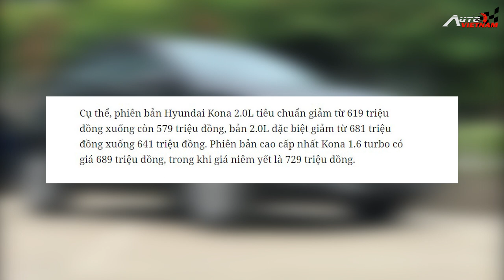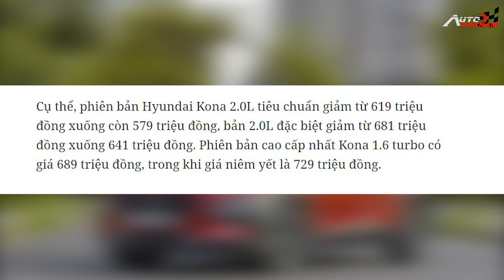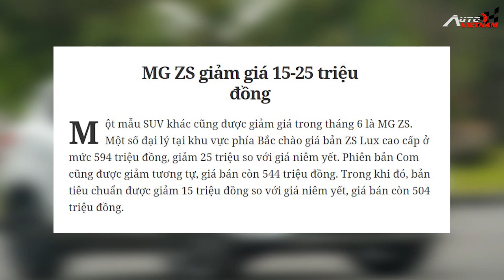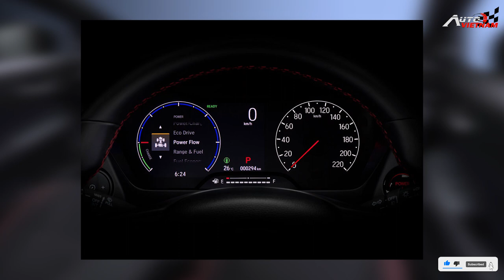Honda City Hatchback Hybird ra mắt! News 35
-Kính chào quý khán giả trở lại với bản tin news số 35 của Autovietnam, ngày hôm nay chúng ta hãy cùng nhau chiêm ngưỡng chiếc xe được coi là phiên bản thu nhỏ của Mercedes benz G63, đó chính là Suzuki Jimmy. Bị ảnh hưởng bởi đại dịch covid, bởi vậy nên các hãng xe thi nhau đồng loạt giảm giá, trong số đó chúng ta phải nhắc tên tới những dòng xe gầm cao, vùa có tên tuổi và thương hiệu như Hyundai Kona, Pegout 3008, hya Subaru Forester. Honda City phiên bản hatchback vừa mới ra mắt tại Thái Lan.
-THIẾT KẾ WEBSITE Ô TÔ CHUYÊN NGHIỆP